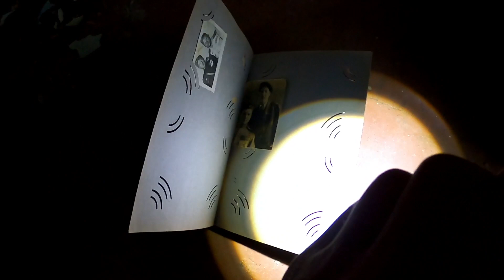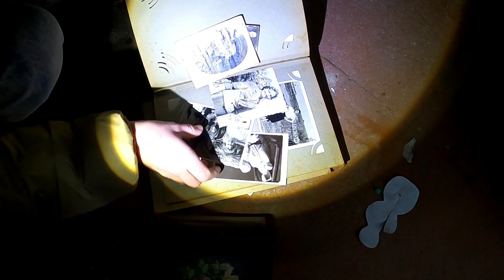Тайны заброшенных дач в Ольгино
Люди исчезли - дома остались. Давайте посмотрим, что они могут нам рассказать о своих хозяевах